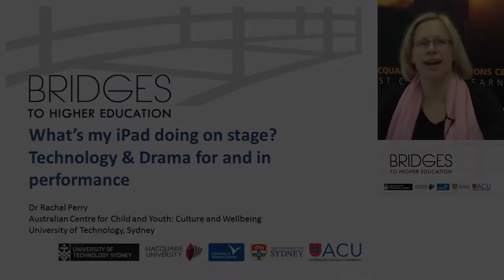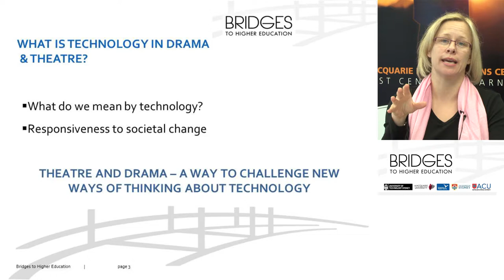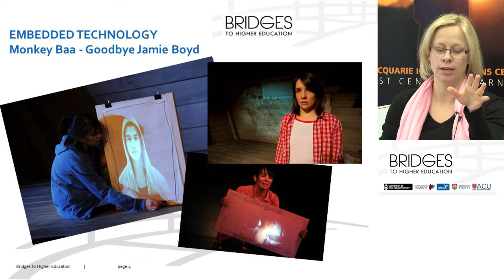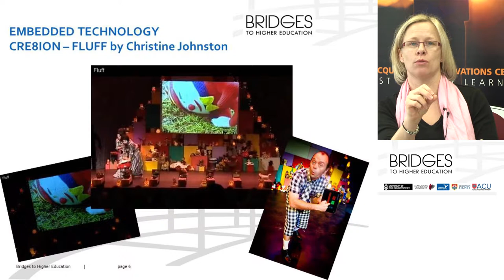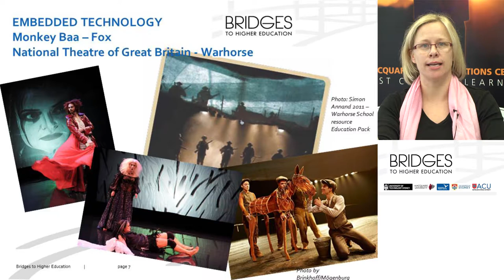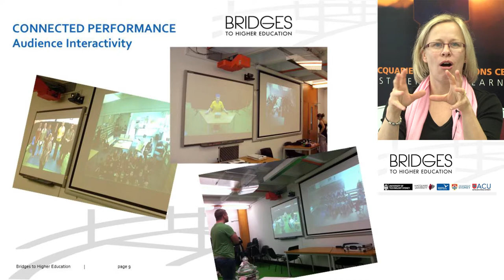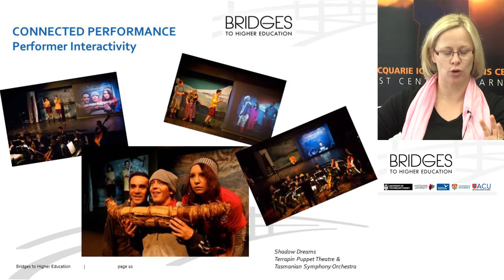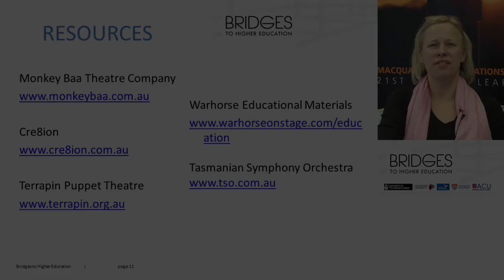What's My iPad Doing on Stage? - Dr Rachel Perry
Exploring first what we think of when we refer to 'technology' and drama, this presentation will draw on various productions to illustrate and inspire creative ways of embedding technological elements within their design and presentation. Examples from the use of projections on shirts to reveal hidden voices for a schizophrenic character, to mood creation, to streaming vision live from tablets used by other actors, or simple imitation of modern society through the use of smartphones and laptops as props. To extend our thinking even further, we will also look at the opportunities for exploring what performing looks and feels like when designed for, and mediated through technology such as videoconferencing. As a pervasive part of society, it follows that we build the integral role of technology within the design and content of 21st Century performance.

Dr Rachel Perry has been working in Education and the Arts (schooling, government and tertiary) for almost 20 years and currently lectures in Drama Education at the University of Technology, Sydney. Rachel has a particular passion for teacher professional development in the arts especially as it can be mediated through technology and what this means for those located in disadvantaged, rural and remote communities. Recent research has focused on teacher development in drama as well as facilitated action research as a process to support local volunteer parent committees. Rachel is currently exploring possibilities of the connected classroom (video-conferencing) as a means of connecting and supporting students learning through drama and what this means for the teaching and learning process in schools and universities and well as the design of theatre performance.